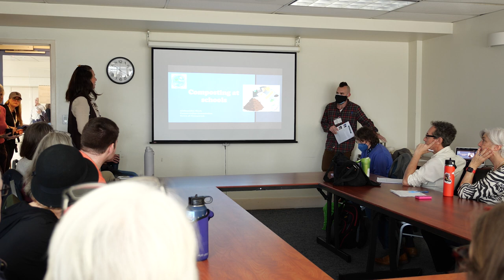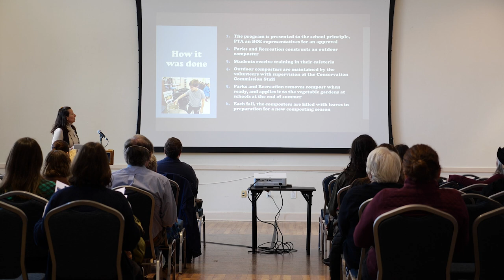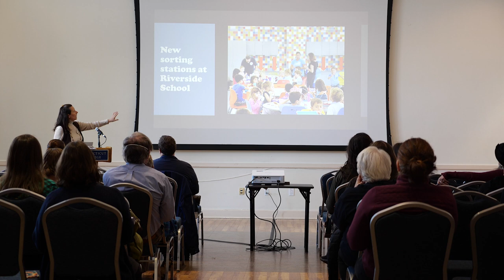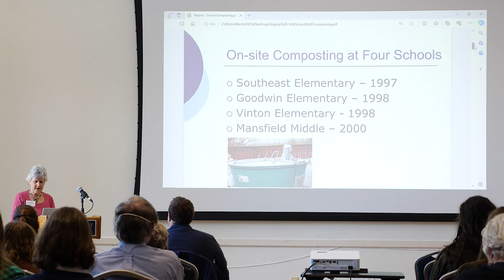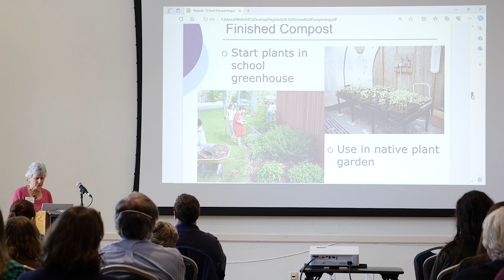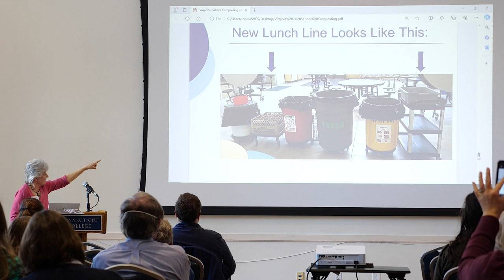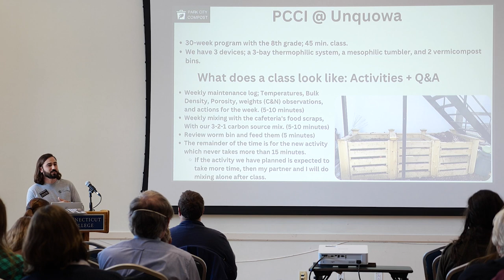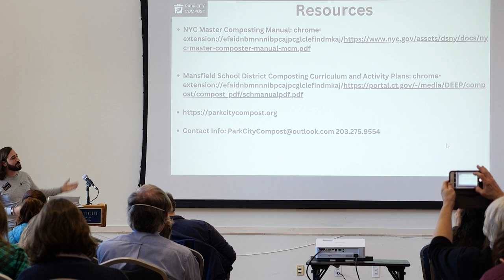2024 CT Compost Conference “School Composting: Challenges and Opportunities”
2024 CT Compost Conference
Morning Session A Track 1 School Composting
“School Composting: Challenges and Opportunities”
Virginia Walton, Mansfield Recycling Coordinator
Aleksandra Moch, Town of Greenwich
Thomas P. Iezin, Park City Compost Initiative